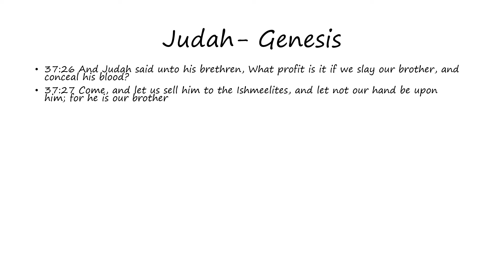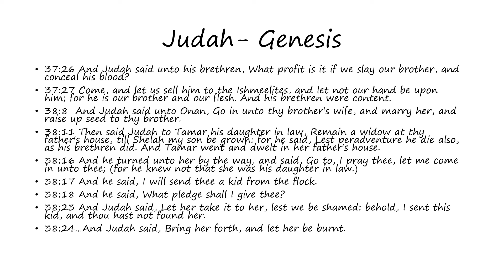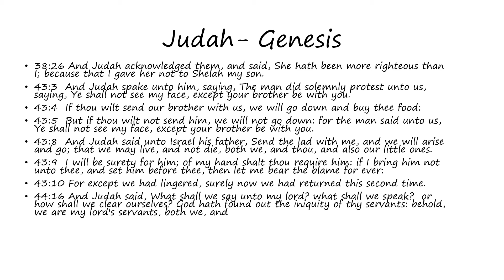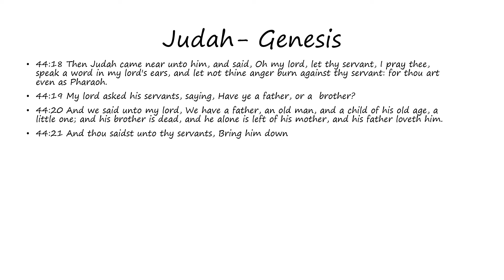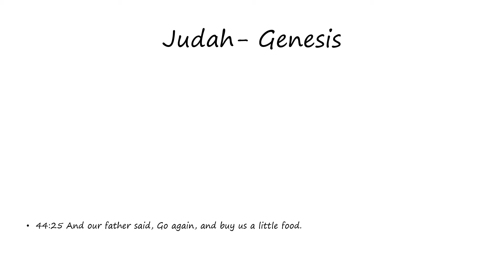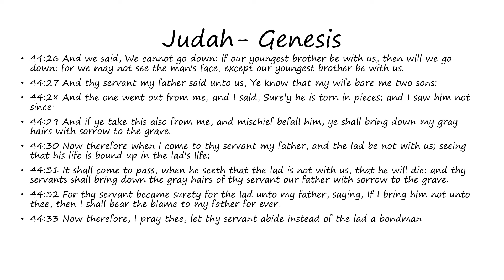Judah: Genesis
Words of Judah as found in Genesis (Bible)